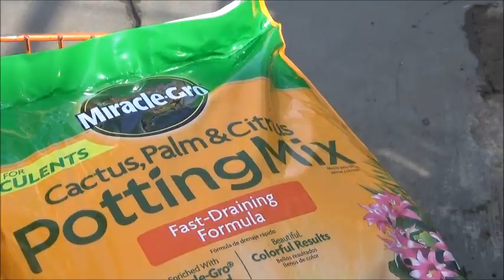#921 США, Суккуленты! Покупаем и сажаем! Все в делах!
Temecula, 2021